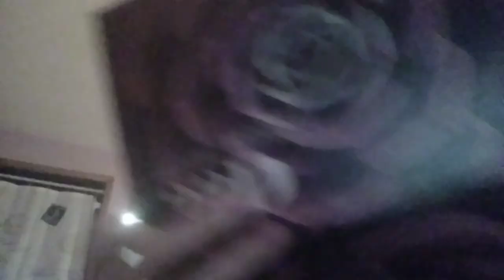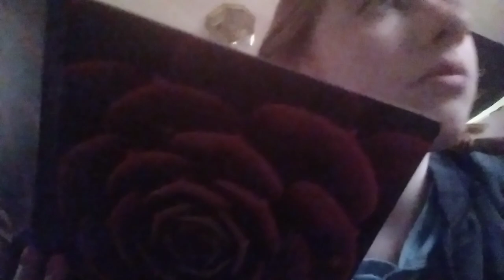January 31, 2023